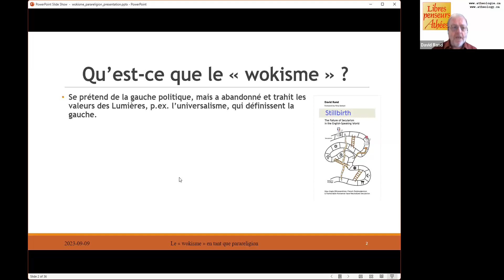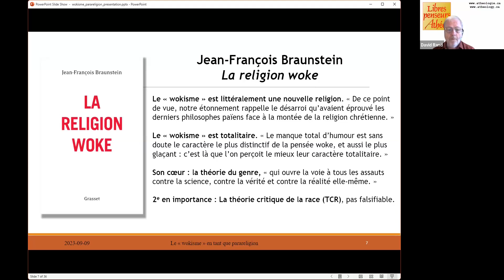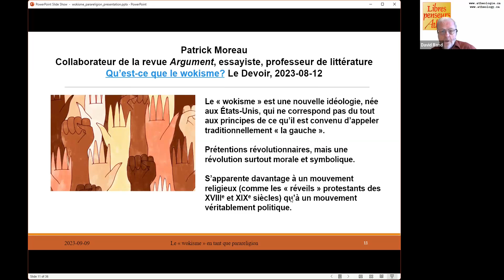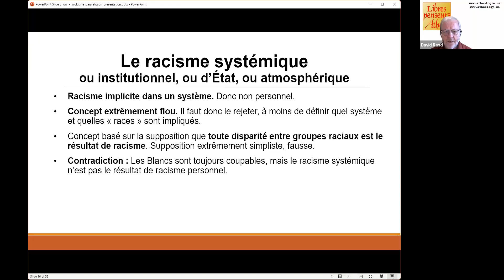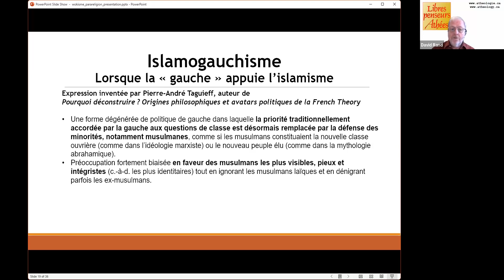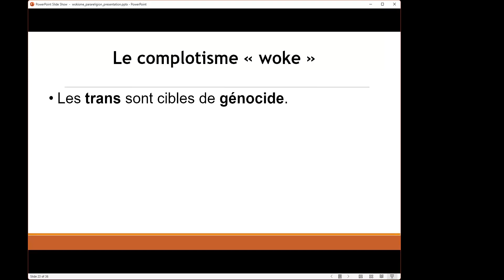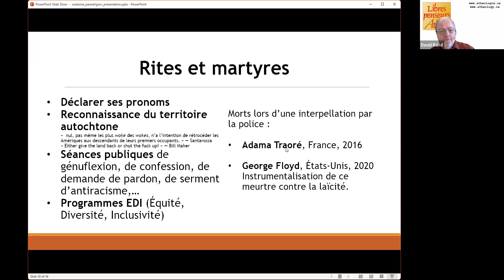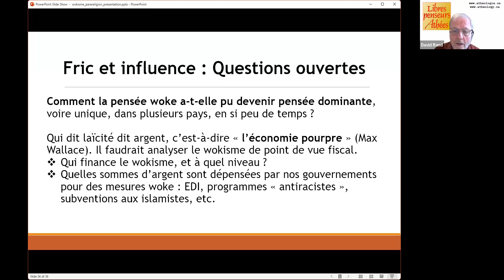2023-09-09 : Le « wokisme » en tant que parareligion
La mouvance connue sous le nom de « wokisme » ressemble énormément à une religion, avec ses dogmes infalsifiables (le racisme omniprésent), son péché originel (la blanchité), l’arrogance morale de ses fidèles, sa pensée magique (l’identité de genre), son puritanisme, ses rites, ses martyrs, etc. Certains observateurs considèrent même qu’il s’agit littéralement d’une religion nouvelle. Nous examinerons ces questions.